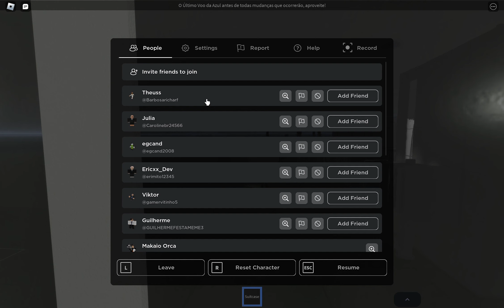Azuls last flight before changes turns into a big mess...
English
Today, was Azul's Last flight. This was there last flight before changes we're made. Here is the last clip before Azul changes forever. But, instead it turned into a big mess. Watch to find out. Please enjoy.

Portuguese
Hoje foi o último voo da Azul. Este foi o último voo antes das alterações que fizemos. Aqui está o último clipe antes de Azul mudar para sempre. Mas, em vez disso, virou uma grande bagunça. Assista para descobrir. Por favor aproveite.